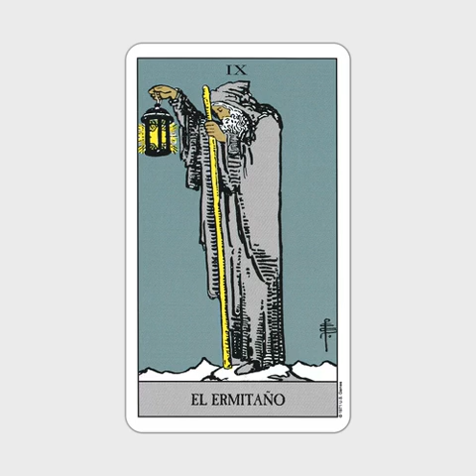Ed Chamberlain - Does Ape